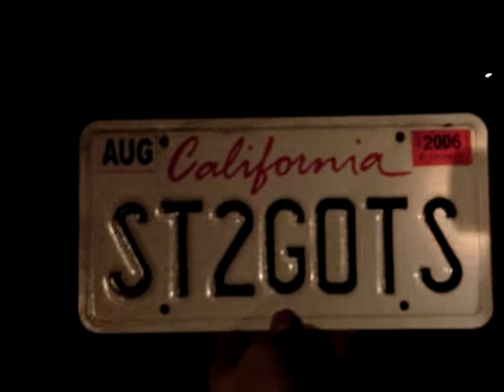Tim and Erics tow truck adventures.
99 boxter up in flames,nice little explosion half way through.